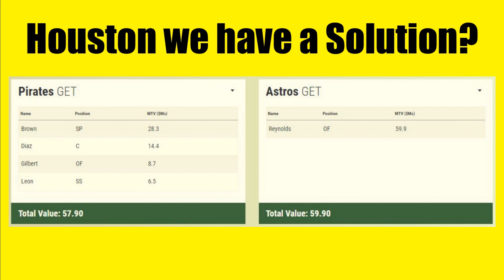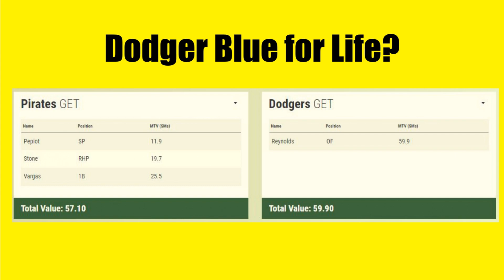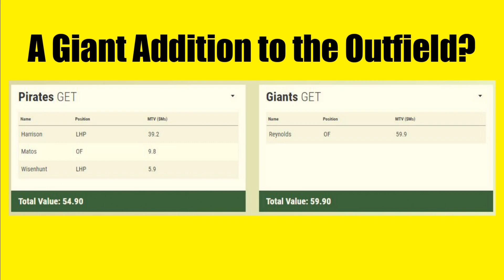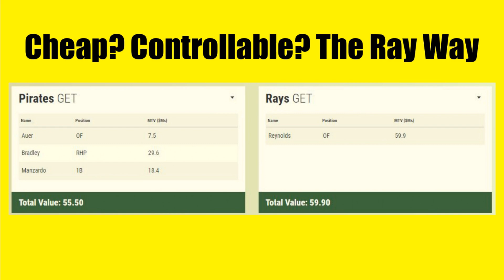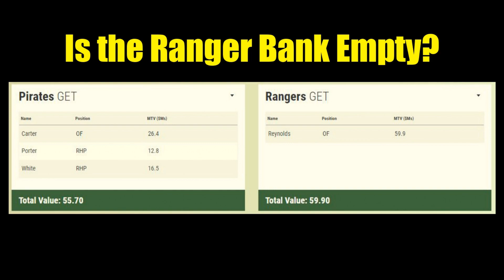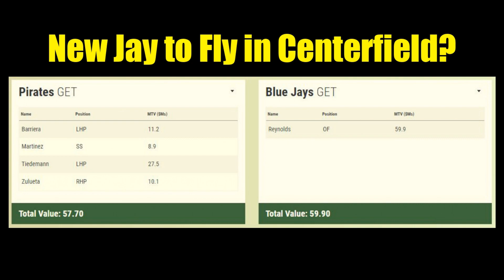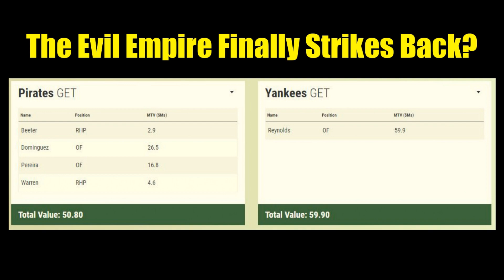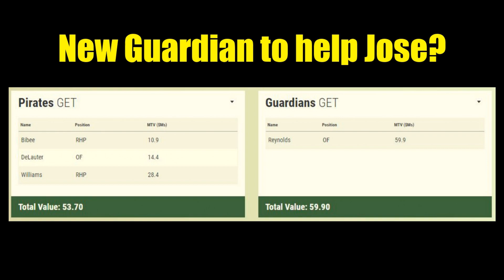Bryan Reynolds on the Move? MLB Trade Talk!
I take a look at 8 possible destinations for Pittsburgh Pirates star centerfielder Bryan Reynolds. I examine what the Pirates need back in trade and some of the possible prospects that could be included in a trade package.